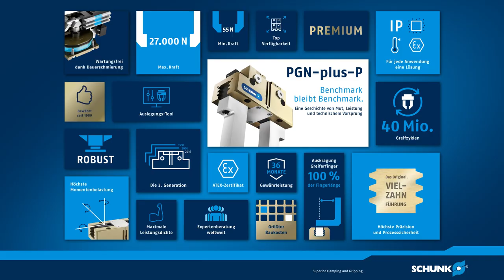PGN-plus-P: Benchmark bleibt Benchmark. Eine Geschichte von Mut, Leistung und technischem Vorsprung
Ralf Winkler spricht über den Beginn, die Entwicklung und den heutigen Stand der nachhaltigen Erfolgsgeschichte des PGN-plus-P. Als Jungingenieur begann er vor über 26 Jahren an der Baureihenerweiterung des PGN-classic zu arbeiten - heute als Director of Technology & Engineering sieht er diesen marktdominierenden Parallelgreifer wie ein eigenes Kind an. Erfahren Sie mehr im Video über eine einzigartige Geschichte mit vielen Insights und warum der PGN-plus-P die besten Werte der Branche hat.